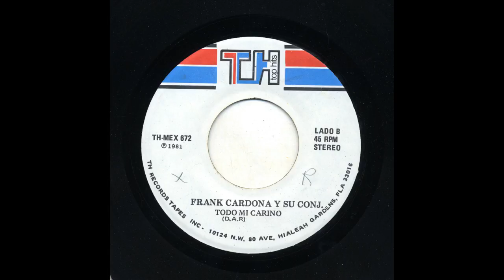Frank Cardona - Todo Mi Cariño - TH-MEX th-mex-672-b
Title: Todo Mi Cariño
Artist: Frank Cardona
Accompaniment: Y Su Conjunto
Record Label: TH-MEX
Catalog Number: th-mex-672-b
Recording Format: 45

View more information about this and other recordings at the University of California at Los Angeles' Frontera